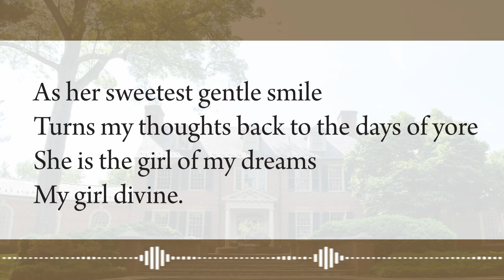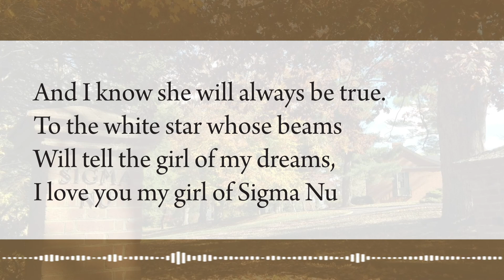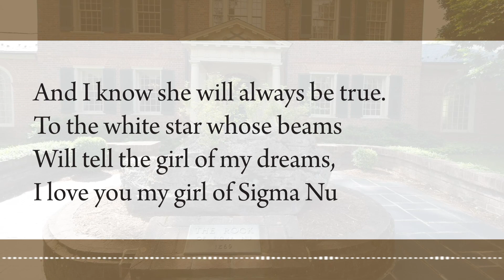My Girl of Sigma Nu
"My Girl of Sigma Nu" by William T. Wood (Auburn) from Sing! Sigma Nu (1969)